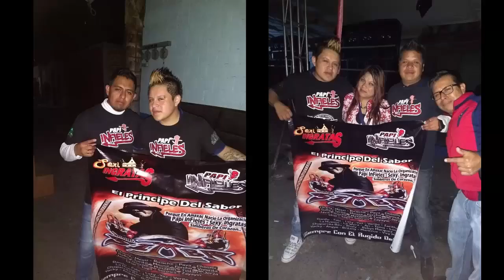SONIDO SIMBA CUMBIA GAUCHA DESDE SAN MIGUEL XOXTLA PUEBLA 2018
SABROSA ROLITA... CON CHARLY   DJ MESSI Y EL RICOCHE  COMO SIEMPRE ACOMPAÑANDOLO SUS PAPI INFIELES Y LAS HERMOSAS SEXY INGRATAS DESDE TLAXCALA